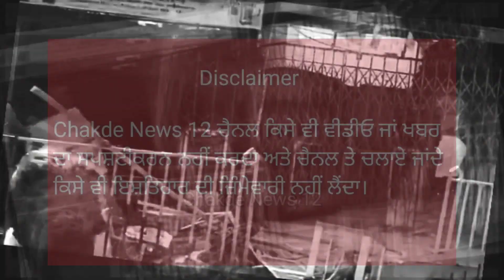ਪੰਜਾਬ ਆਲਿਓ ਦੇਖੋ ਕਿਵੇਂ ਦਿਨ ਦਿਹਾੜੇ ਕਰਤਾ ਕਾਰਨਾਮਾ|chakdenews12